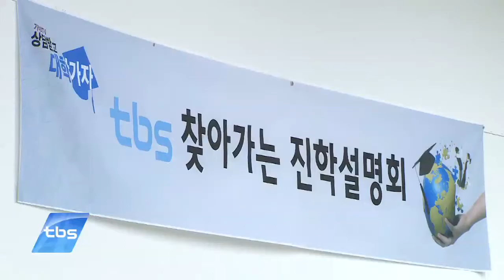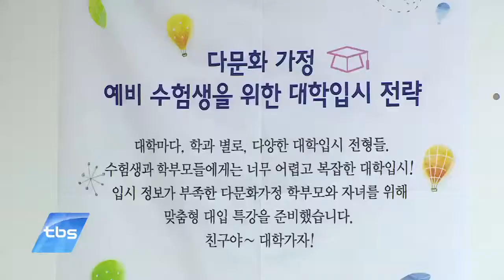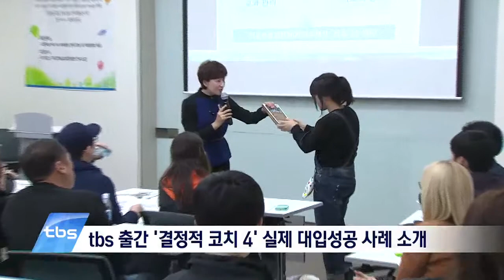[tbstv] 다문화가정 자녀의 입시 고민, tbs가 해결!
대학 입시를 준비하는 데 있어 가장 애로 사항이 많은 수험생이라면 바로 다문화가정의 자녀를 꼽을 수 있습니다. 이들의 고충을 덜어주기 위해 tbs ‘상담받고 대학가자’ 제작팀이 맞춤형 진학설명회를 열었는데요. 수험생과 학부모는 전형별 지원 자격과 준비 방법에 대해서 궁금증을 해소할 수 있었다는 반응입니다.